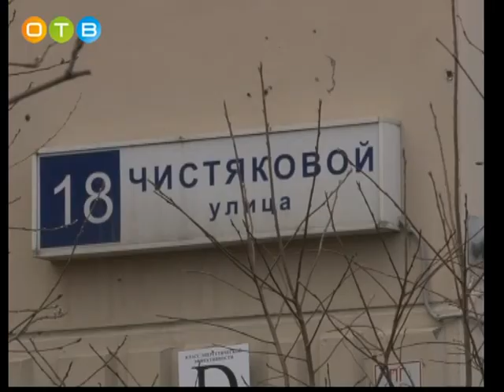Актуальное интервью 18 04 2018